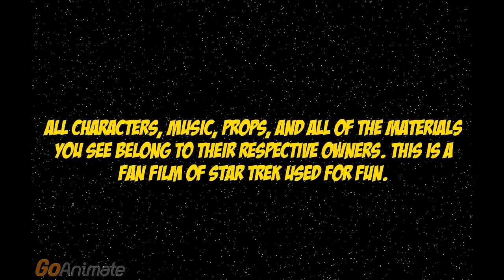CRINGE: Star Trek: The Strange Encounter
For me personally, this is the worst damn Star Trek fan film I've ever made. From the moans to the cringy crap in this video, it is unbearable to watch. I even had to private it because of what I said. You'll understand what I mean.

Regardless, this video was made back in September of 2012. The Star Trek Quogs theme was taken down, so I decided to use this theme as a replacement and change the titles of the series. Cheap advertisements are also made during this video to cash in on those from Space Battleship Integrity.

Credit to CBS/Paramount!

OBL was used unintentionally in this video and should be considered to be a different person.